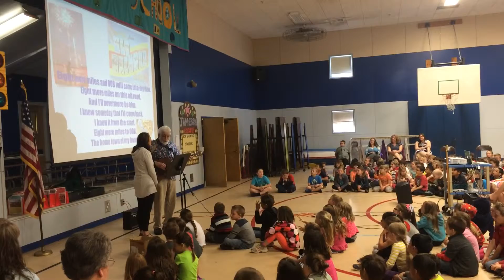The OOB Song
Jameson PBIS Assembly - James and Mrs. Darigan sing the OOB song!